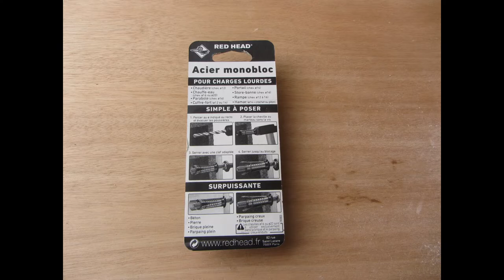Chevilles lourdes charges pour tous matériaux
Comportement dans un parpaing creux d'une cheville acier pour charges lourdes.
Celle-ci est compatible avec tous types de matériaux.